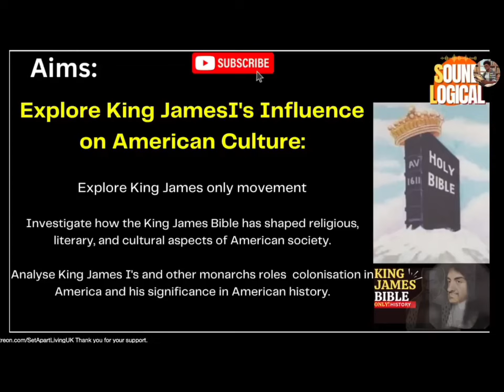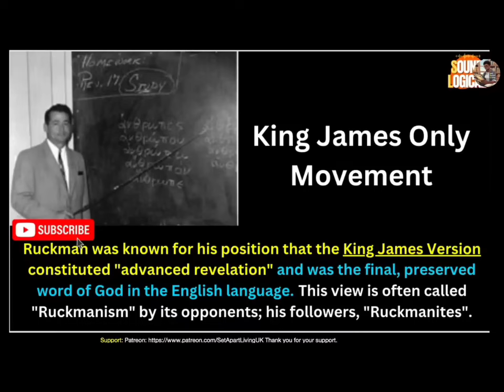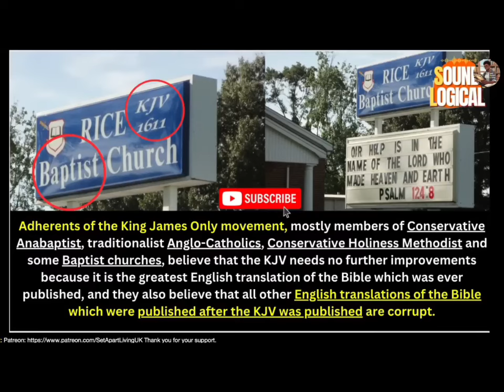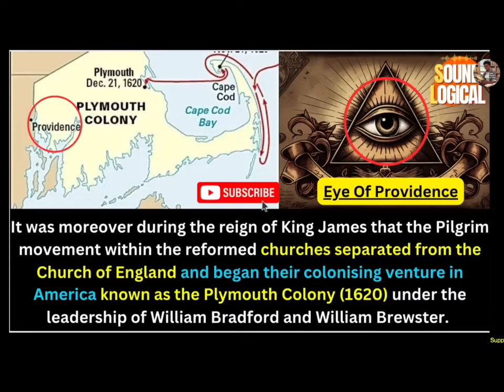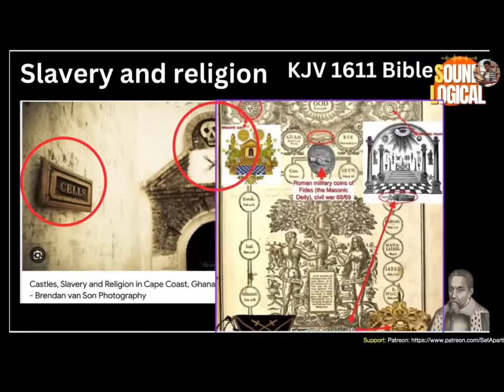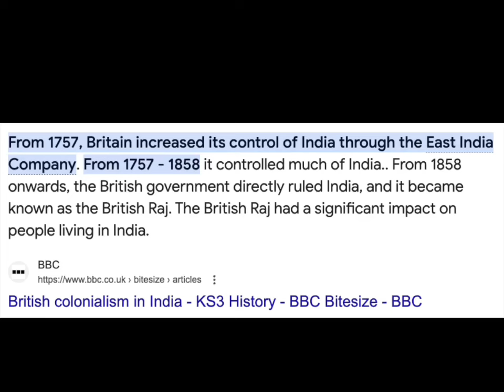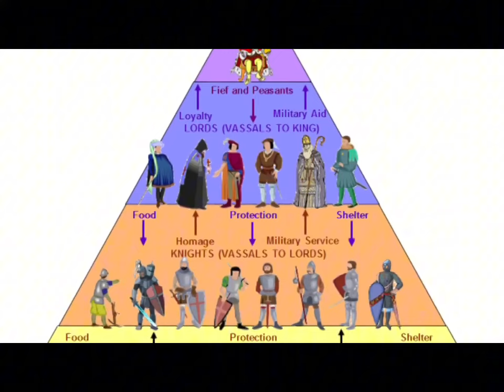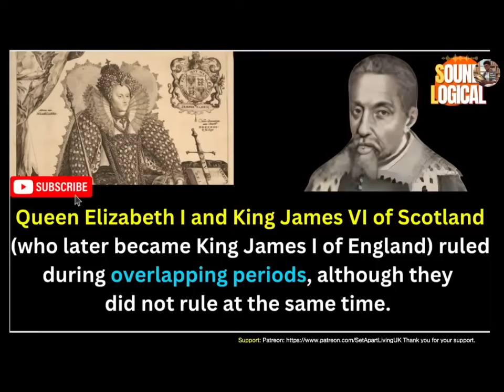Exploring the KJV Only Movement: Tradition, Theology, and Controversy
In this video, we unpack the KJV only mindset and why some people are obsessed with the King James Version of the Bible. If you've ever wondered why, this video is for you!